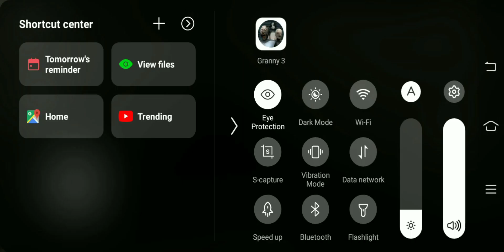Granny 5 Full gameplay | HORRAR | कमजोर दिल वाले न देखे 18+